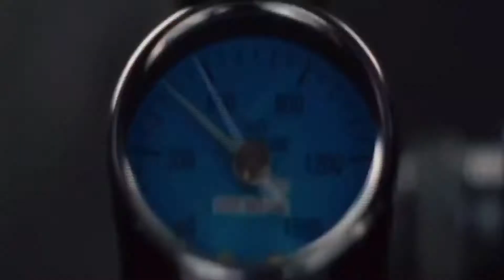Fahjah - Check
Out now via Brooklyn Fire!